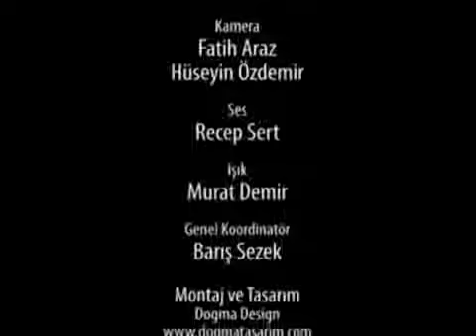Cübbeli Ahmet Hoca - Kıskançlık Üzerine [VCD Sohbetleri]